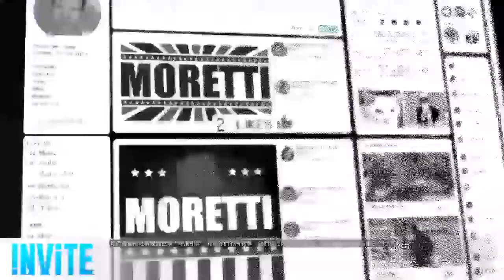Watch Dogs 2 《看門狗 2》#18 板手二世